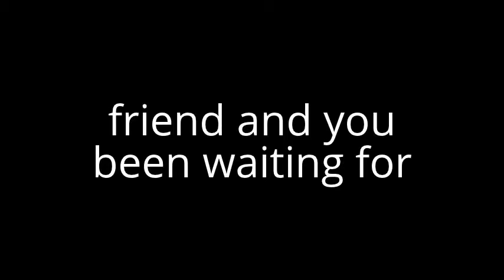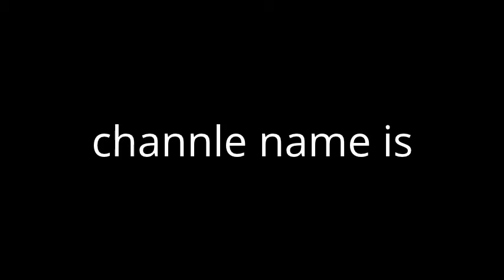hunger games sneak peak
this is 4 pictures of what will be in my hunger games